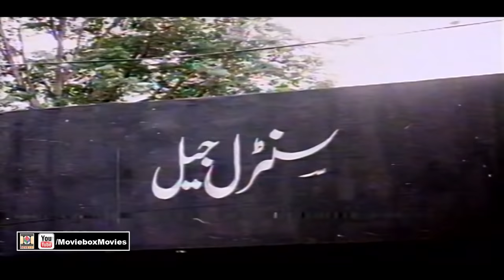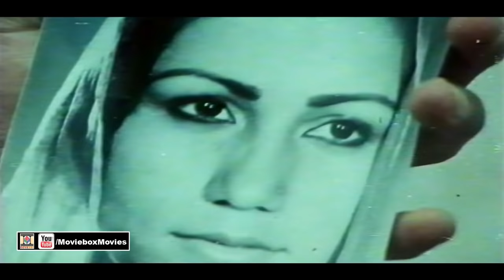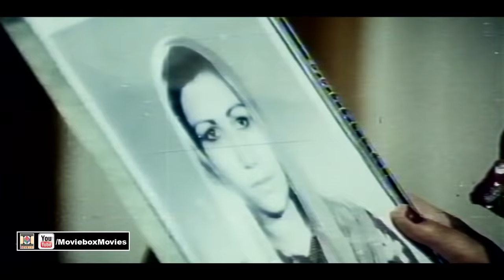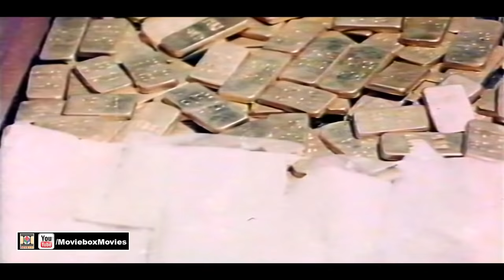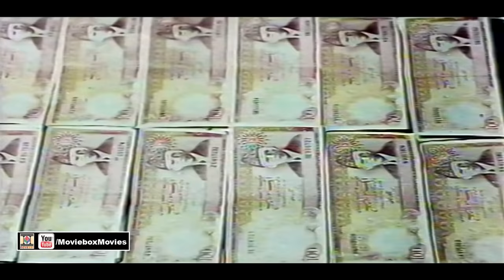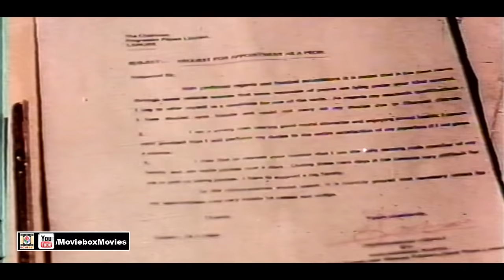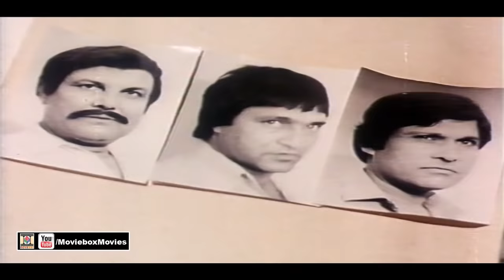BABAR KHAN (1985) - YOUSAF KHAN, RANI, SANGEETA, MUSTAFA QURESHI - OFFICIAL PAKISTANI MOVIE